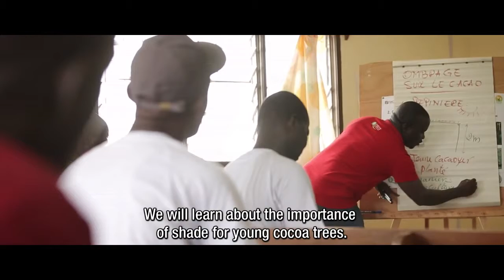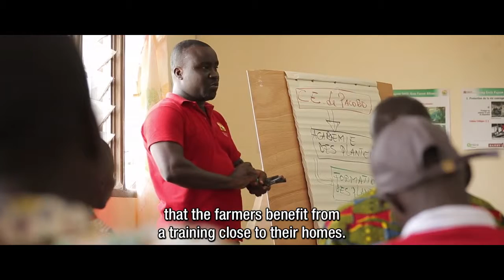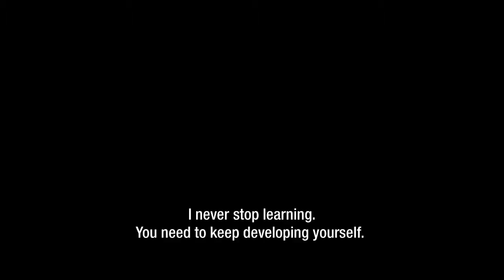Cocoa Horizons Improves Livelihood of Farmers | Barry Callebaut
The mission of Cocoa Horizon is to improve the livelihoods of cocoa farmers and their communities, through the promotion of sustainable, entrepreneurial farming, improved productivity, and community development, which protect nature and children. Learn how Barry Callebaut Instructor Kangah Kouadio Felix is helping to pass on those modern farming techniques.

In order to help shape a sustainable cocoa and chocolate future, Barry Callebaut established the Cocoa Horizons Foundation as a means to scale impact and drive on-the-ground change in cocoa growing communities. The Foundation collaborates with farmers to understand and address the challenges that can prevent them from having decent livelihoods, driving the next generation away from cocoa farming.These activities will enable farmers to lift themselves out of poverty, eradicate child labor, and result in a deforestation-free cocoa supply chain.